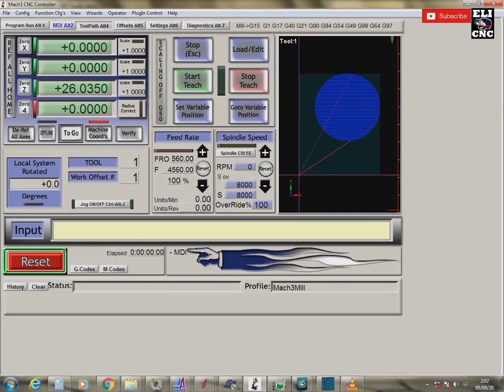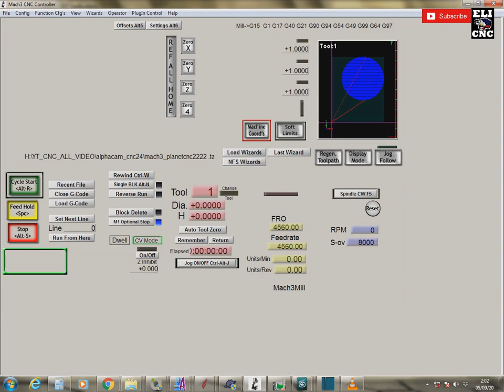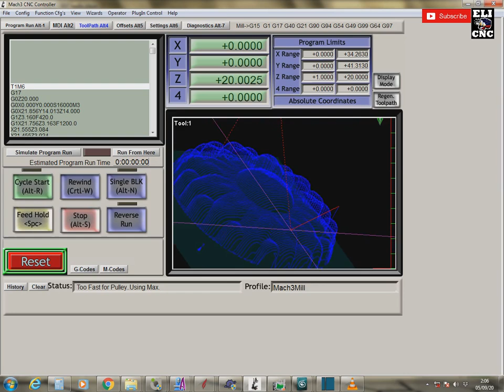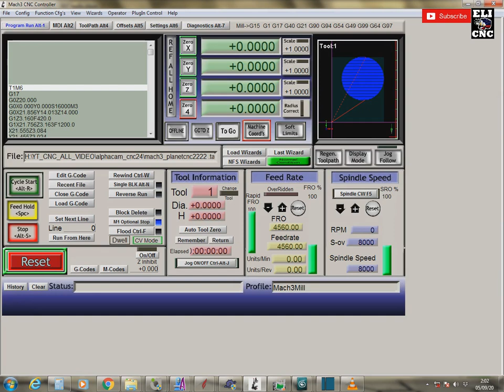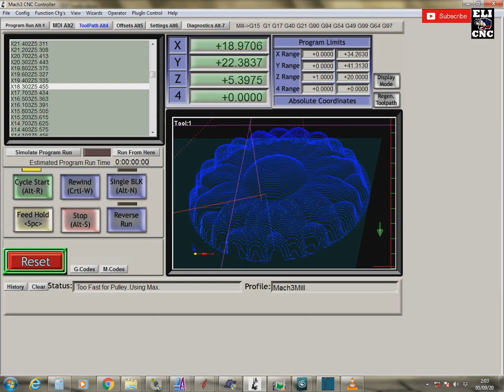MACH3 CNC VID 024 / 3D DESIGN SMALL BUTTON FLOWERS FOR SIDE MOLDING